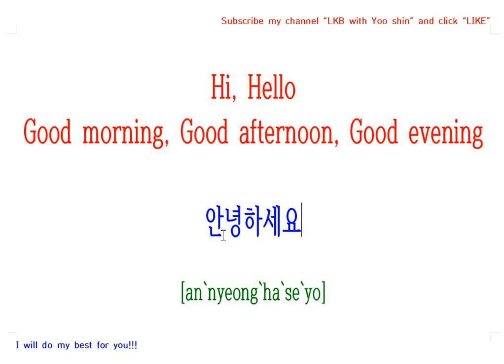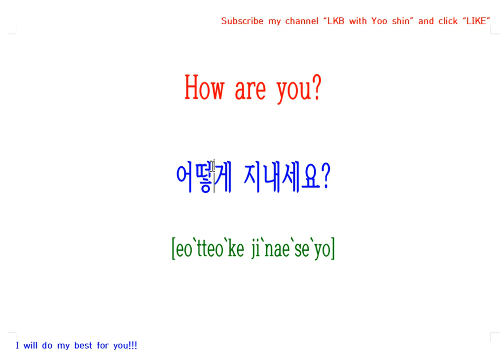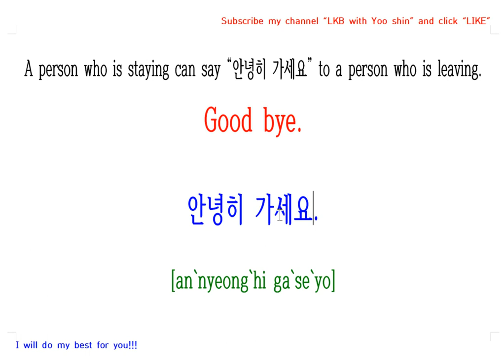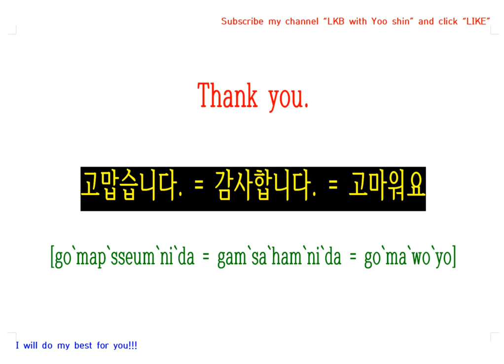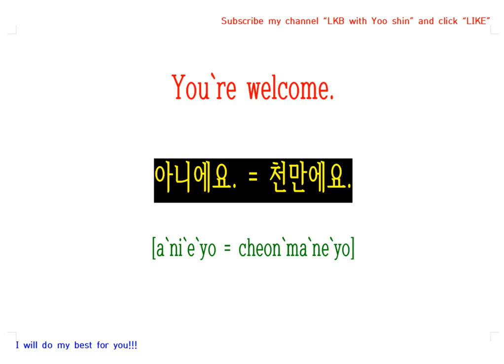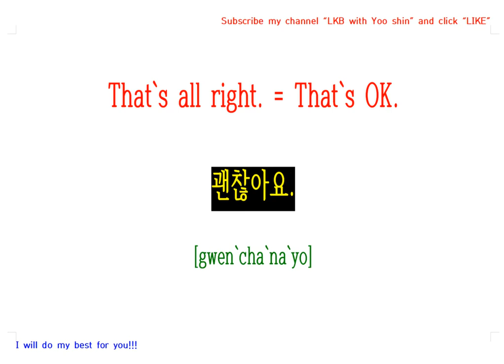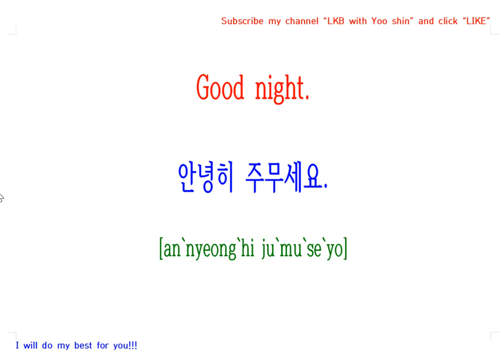Daily Basic Conversation In Korean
00:00 : Intro
00:10 : Speak out the sentences like Baby ^^